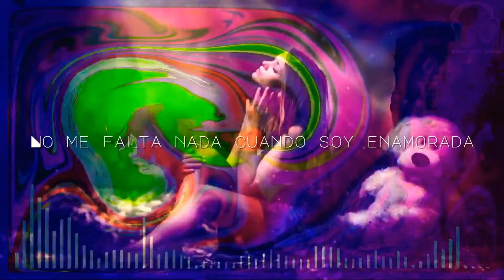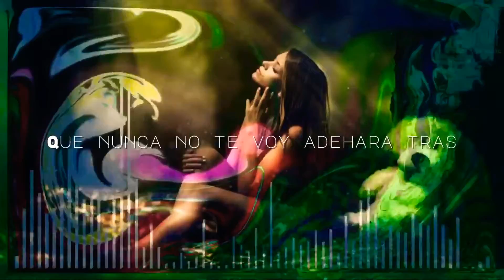BiBi - Sola (Versuri/Visualizer)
🎧Enjoy ‘BiBi-Sola’ lyric music
Video HD
Enhance your music Experience 🎧

other videos etc., & to promote the work of the artists(s). Pls support the artists and buy their songs.
The channel was created for personal enjoyment to relax with new musical tracks. & interesting videos.

Respect everyone’s work.
Thank you for understanding..!